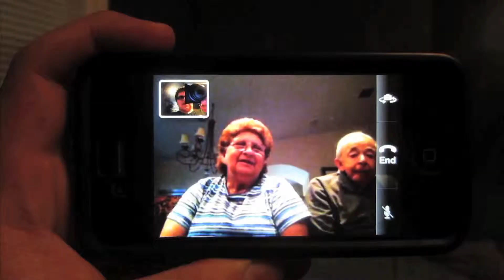SPECIAL EFFECTS LAB! (5.4.14-Day 1063 yto)